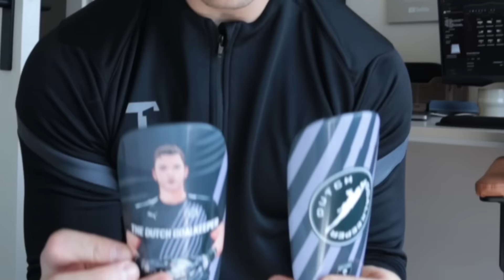Ik Speelde In Een Officiële Wedstrijd (Creators FC)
Ik maak vandaag mijn debuut bij het Youtube Voetbal Team van Nederland, CREATORS FC!🧤⚽